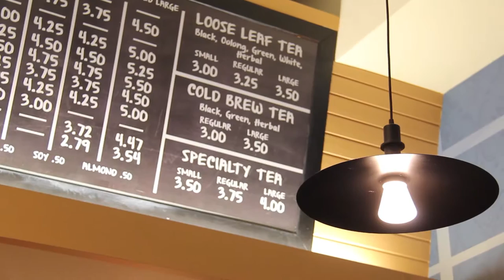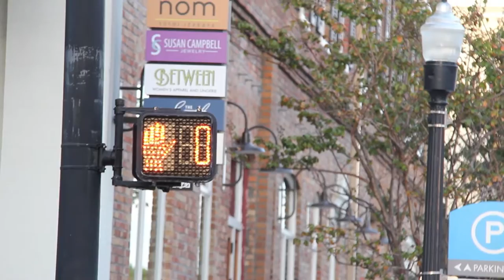Procaffeinating (Short Film)